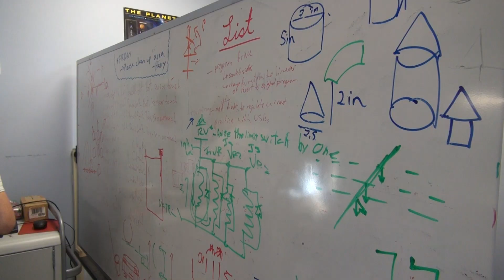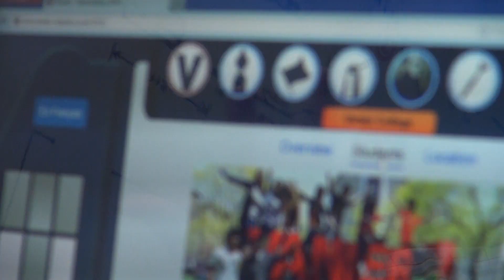Robotics Vanier Story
Vanier team preparing for the CRC Robotics Competition.